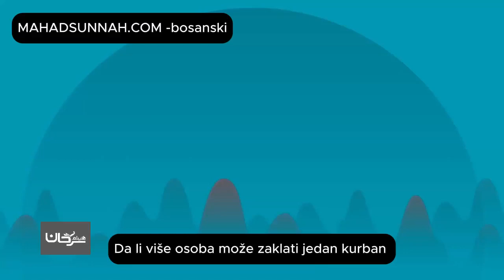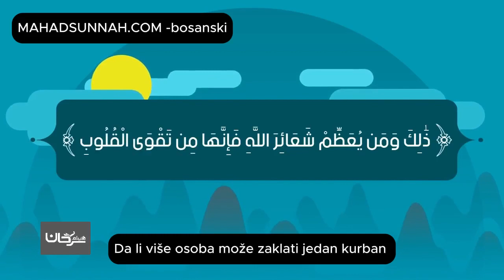Da Li Više Osoba Može Zaklati Jedan Kurban Prije